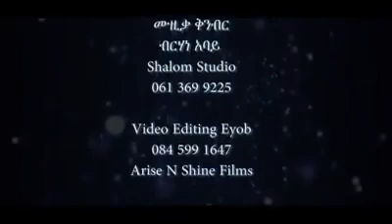ህጻን ተወለደልን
ዘማሪ በረከት ኤርጫፎ